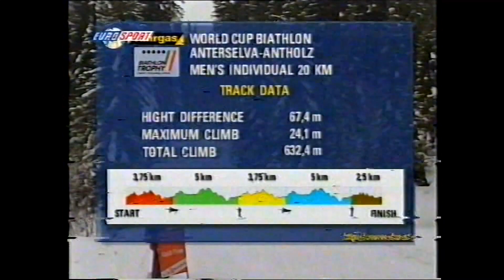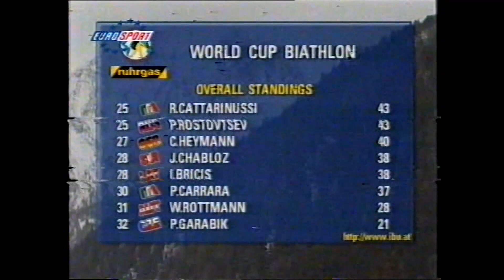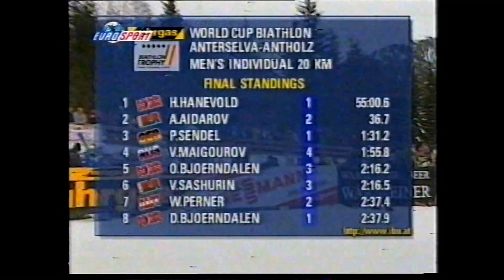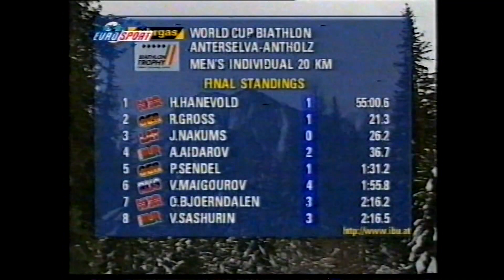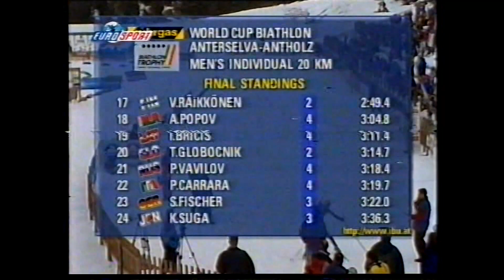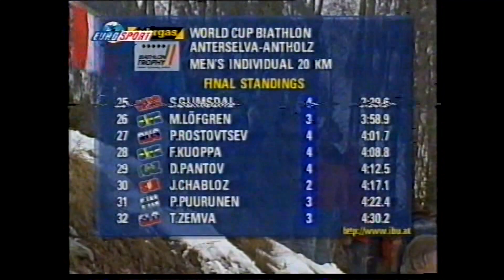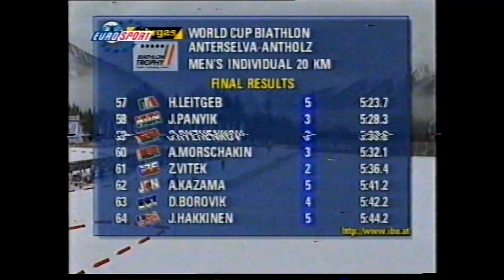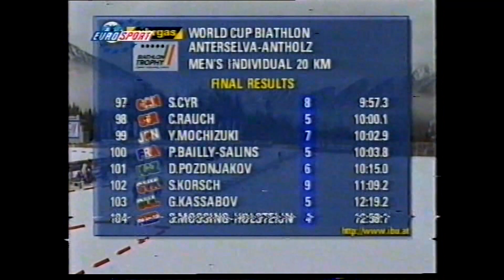Биатлон, сезон 1997 98, 5 этап Антхольц Антерсельва, индивидуальная гонка, мужчины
Биатлон 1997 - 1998, Кубок мира, 5 этап Антхольц Антерсельва, индивидуальная гонка, мужчины
Заключительный этап перед ОИ 1998
Первая победа Халвара Ханевольда на Кубке Мира

Фавориты:
25 Уле-Эйнар Бьёрндален
34 Свен Фишер
39 Алексей Айдаров
55(жёлтая майка лидера) Рафаэль Пуаре
56 Халвар Ханевольд
68 Рикко Гросс
86(красная майка лидера) Сильфест Глимсдаль
99 Сергей Тарасов

15 января 1998 года, индивидуальная гонка
1 Норвегия Халвар Ханевольд
2 Германия Рикко Гросс
3 Белоруссия Алексей Айдаров